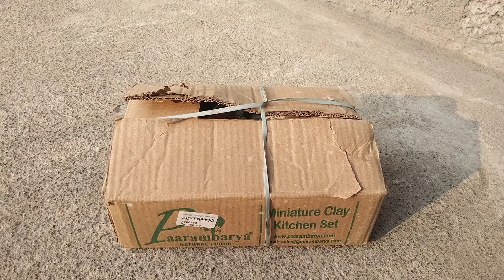கன்னியாகுமரி style மீன் குழம்பு with miniature set Cooking 🌺